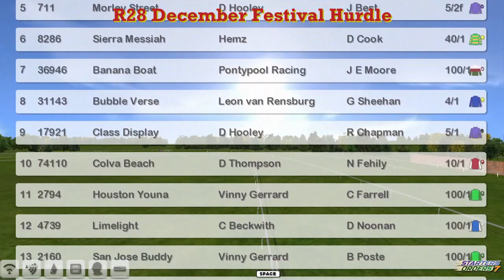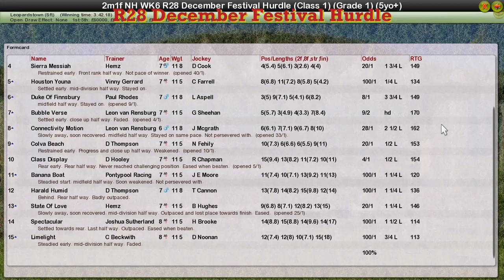NH WK6 R28 December Festival Hurdle